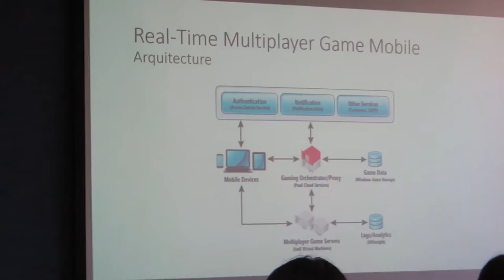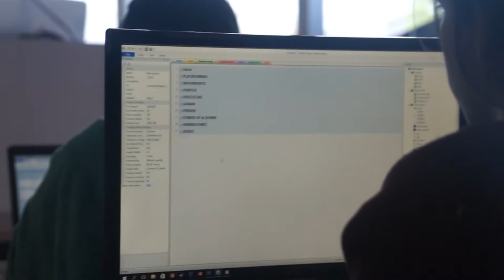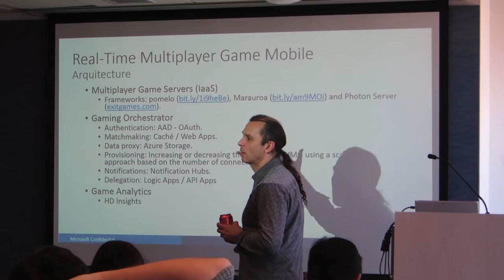[COBERTURA] Game Jam LATAM Challenge 2015: Microsoft Chile - White Building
PAWAdictos! El día 20 y 21 de Noviembre se realizó el Game Jam LATAM Challenge, organizado por Spoonman Games y realizado en las dependencias de Microsoft.

Agradecemos a la organización por invitarnos.